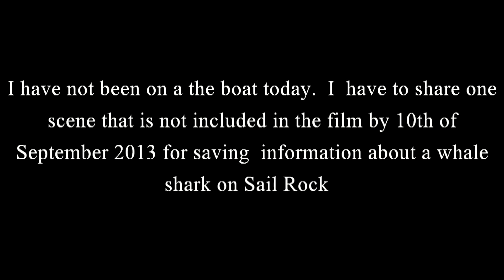Whale shark at Sail Rock - The Best Dive Site in The Gulf of Thailand 29 September 2013